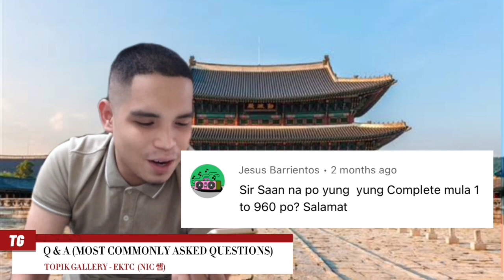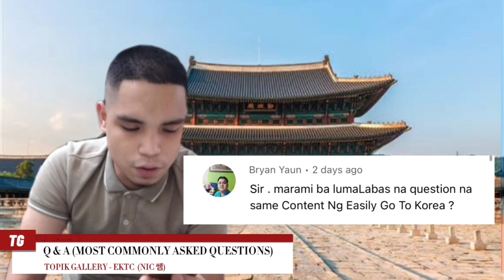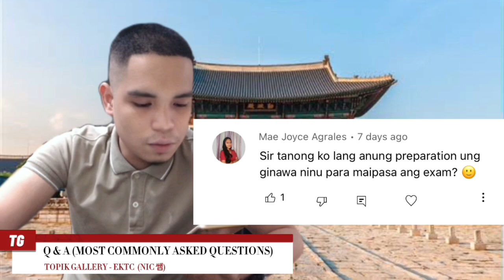EPS-TOPIK Related Content: Q and A PART1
In this video, I will answer some of the most commonly asked questions by my subscribers. These answers are based only from my own experience as a content creator of EPS-Topik related materials and as a learner of Korean language.